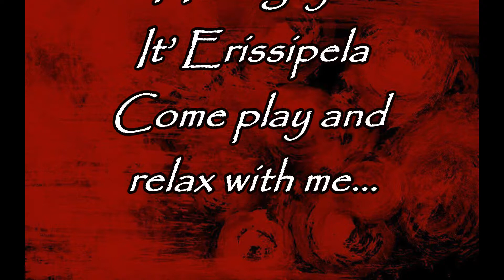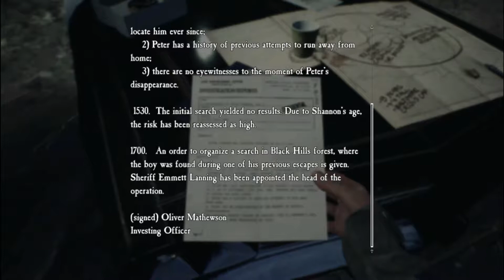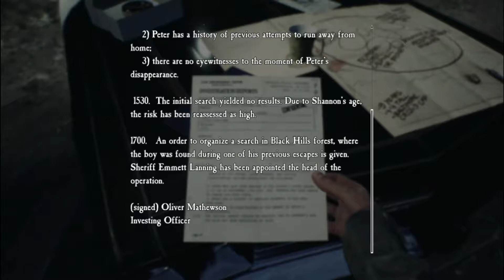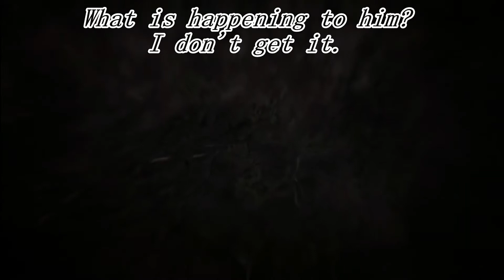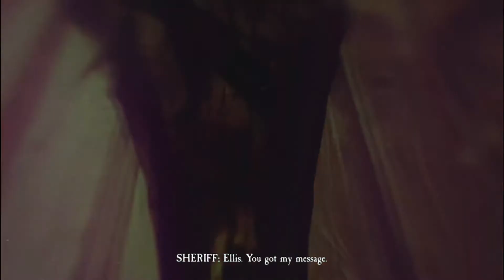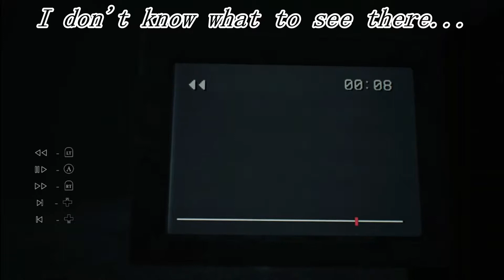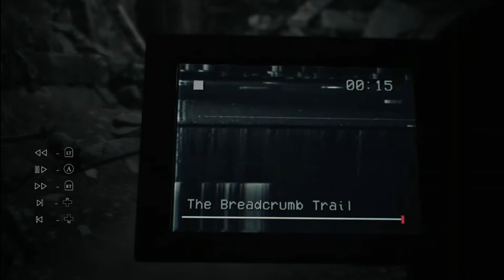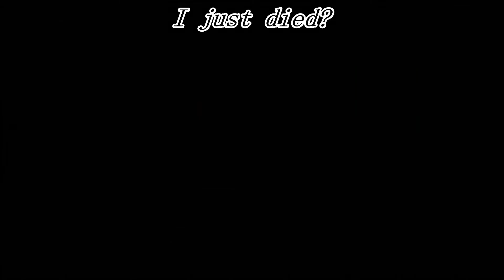Blair witch part 1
A young boy disappears in the woods. The search party joins former police officer with a troubled past.  But we are not talking about ordinary woods. No, this woods hiding something evil.